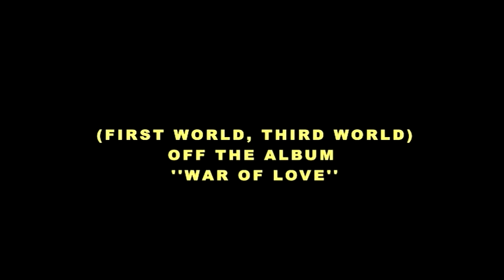Ganda Boys - First world, Third world